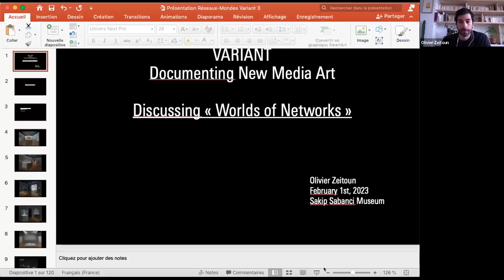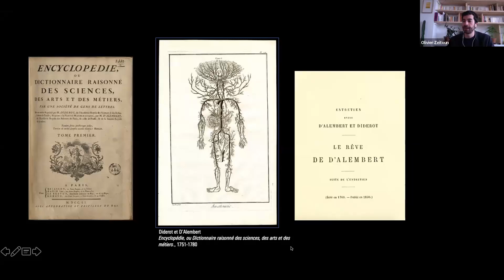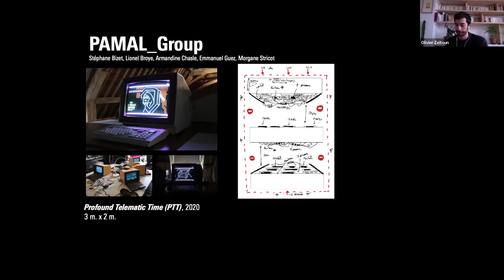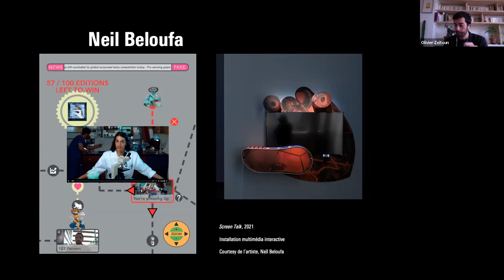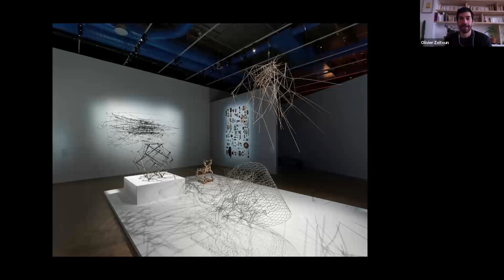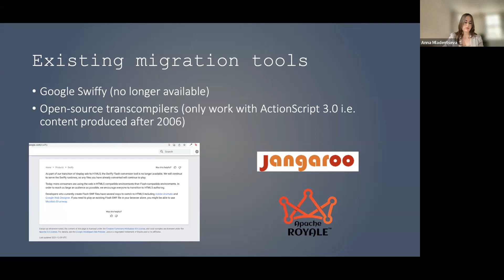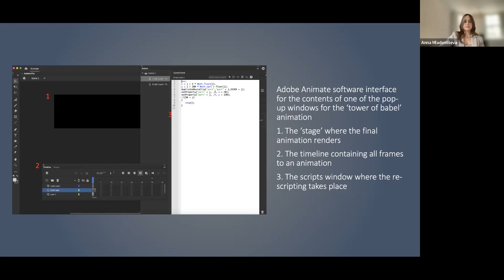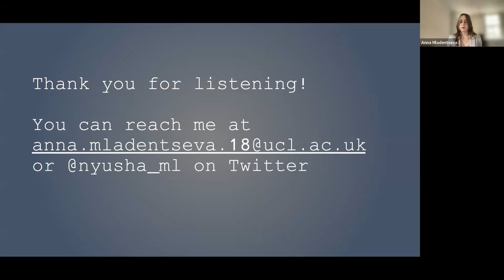VARIANT. Documenting New Media Art: Olivier Zeitoun, Anna Mladentseva (01 February 2023)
0:00:00 Osman Serhat Karaman: Introduction
0:03:30 Olivier Zeitoun: Réseaux-mondes (Worlds of Networks)
0:44:00 Anna Mladentseva: On the Conservation of Flash-Based Net Art
1:12:10 Questions

Enacted by digitalSSM, the project entitled “VARIANT. Documenting New Media Art” presents an online conference with contributions from Anna Mladentseva (Researcher at University College London) and Olivier Zeitoun (Curator at Centre Pompidou).

Réseaux-mondes (Worlds of Networks)
Olivier Zeitoun (Curator, Centre Pompidou)

In 2022, the Worlds of Networks collective exhibition (February 23rd – April 25th 2022) at the Centre Pompidou in Paris, has brought together the works of sixty contemporary and historical artists, architects and designers to question the role of networks in artistic practices in today's society, catalyzed by social networks and the dematerialization of all networks. Through a selection of artworks presented or documented in the exhibition, and the joint analysis of milestones in the history of networks, this presentation retraces the archeology of this concept and aims to explore the history of "networked" art. Since the architectural utopias of the post-war period, the notion of "global network" has developed in parallel with the development of information society. The possibility of a "global network" has influenced artistic practices dealing with cybernetics. In the 1980s, the computer network became the artistic medium for telematic art and then Net.art; ten years later, artistic practices budded within networks in a political and ubiquitous dimension. After the emancipatory utopia brought about by networks, artists are now questioning its critical dimension: social networks or blockchains, surveillance society or the ubiquity dimension of the network. The very etymology of “network” recalls the net and the knot, hence the role of reticulations in art, design, and architecture. The first network is also the one of the living, which links species together, generating new forms of “connectedness” with other species.

On the Conservation of Flash-Based Net Art
Anna Mladentseva (Researcher, University College of London)

The demise of Adobe Flash has profoundly impacted a wide range of communities that have once used this technology to create interactive content on the web. This presentation concentrates specifically on artistic exploration of the technology by focusing on a case study of the net artwork titled Genesis (2001) by Sinae Kim. In particular, Anna will discuss migration as a strategy for conserving Flash-based net art, which is often perceived as the more laborious and radical solution —when compared to alternative strategies such as virtualisation/emulation— for restoring access to obsolete artworks. Nonetheless, the process of decompiling the artist provided executables and rescripting the retrieved code becomes an invitation for conservators to reimagine concepts that have come to shape the field, allowing for a more expanded understanding of issues such as authenticity.

Anna Mladentseva is a PhD student at University College London’s History of Art and Information Studies departments. Her project focuses on the conservation of software-based works of art and design from the Victoria & Albert Museum and her research is funded by the London Arts & Humanities Partnership and the Overseas Research Scholarship. In 2022, she published her research in the Journal of the Institute of Conservation and won an international speaker grant to present at the electronic media panel of the American Institute for Conservation’s annual meeting. Her interest in network and post-internet cultures goes beyond academia and she has curated two new media exhibitions at Pushkin House and the Ugly Duck, London as part of the fetchish_net collective.

Olivier Zeitoun is deputy curator at the Design Department of the MNAM, Centre Pompidou in Paris. Holder of two masters in social sciences and in philosophy and art history, he works on exhibitions and acquisitions of the museum, contributes with publications, and has participated as curator since 2017 to an annual cycle of exhibitions entitled Mutations/Créations dedicated to the interactions between digital technology and artistic creation, including Designing the Living (La Fabrique du Vivant) (2019) and Worlds of Networks (Réseaux-Mondes) (2022) (curator with M-A Brayer). He continues his teaching, research and publications activities as an independent curator, focusing on issues related to the digital fields and the living in contemporary art and design.

Photo Credit: Bertrand Prevost (2022). Réseaux-Mondes (Worlds of Networks) - Centre Pompidou.